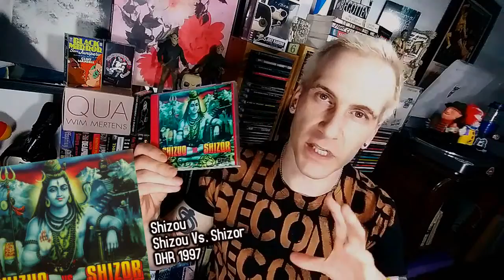Shizou Created One Of The Catchiest Records Ever Released by DHR - Shizou Album Review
There isnt much info available about this badass record on the internet.